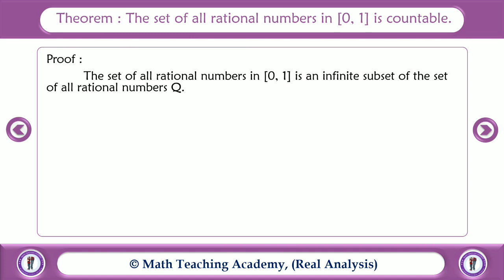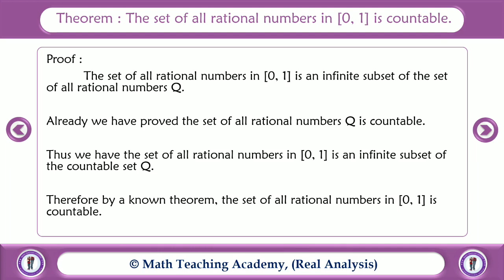set of all rational numbers in closed interval in 0 comma 1 is countable in tamil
rational numbers, set of rational numbers in [0,1]
The set of all rational numbers in [0, 1] is countable